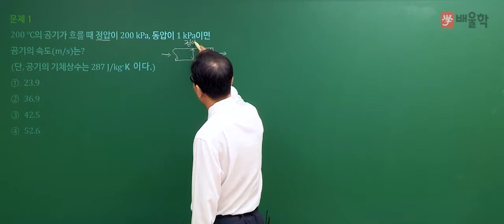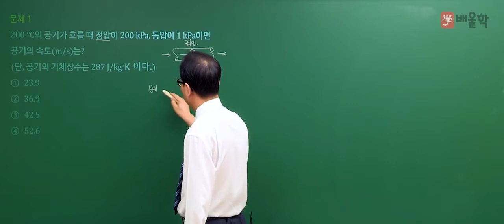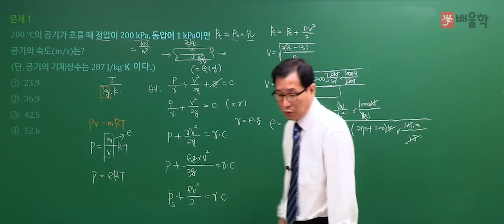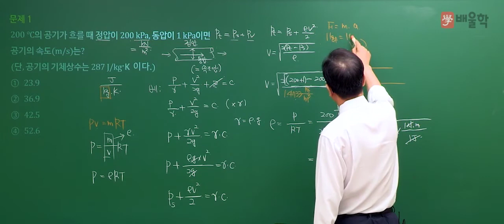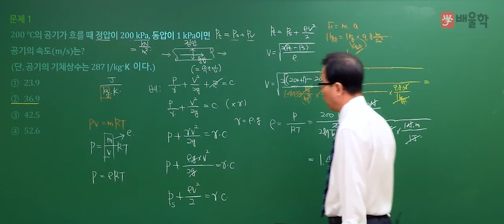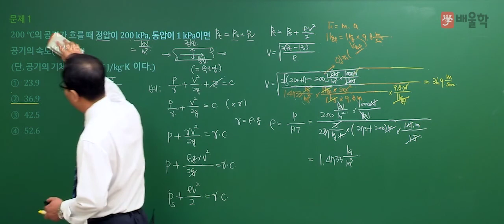[가스기사 필기] 2020년 통합 1,2회 필기 기출 풀이 1과목 가스유체역학 - 허판효 교수님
2020년 통합 1,2회 가스기사 필기 1과목. 가스유체역학 기출문제 해설 강의!

- 가스기사, 가스산업기사, 가스산업기사실기, 가스산업기사필기, 가스기사실기, 가스기사필기, 가스산업기사합격률, 가스기사난이도, 가스기사인강, 가스산업기사시험일정, 가스산업기사난이도, 가스산업기사인강, 가스기사산업기사, 가스기사기출문제, 가스기사시험, 가스기사시험일정, 가스기사필기책, 가스산업기사과년도문제해설, 가스산업기사기출문제집, 가스산업기사책, 가스산업기사실기작업형, 가스기사자격증, 가스산업기사취업, 가스산업기사기출문제, 가스기사실기책, 가스기사필기요점정리, 가스산업기사실기기출문제, 가스산업기사실기문제, 가스기사강의, 가스기사실기인강, 가스기사시험과목, 가스기사요약, 가스기사실기동영상, 가스기사실기기출, 가스산업기사필기인강, 가스산업기사실기인강, 가스산업기사실기교재, 가스산업기사동영상, 가스산업기사교재, 가스산업기사시험, 가스산업기사기출, 가스산업기사필답형, 가스산업기사자격, 가스기사인터넷강의, 가스기사인강추천, 가스기사동영상강의, 가스기사동영상, 가스기사추천, 가스기사무료강의, 가스기사준비, 가스기사산업기사필기총정리, 가스기사실기교재, 가스산업기사인터넷강의, 가스산업기사인강추천, 가스산업기사강의, 가스산업기사요약, 가스산업기사총정리, 가스산업기사합격, 가스산업기사실기동영상, 가스산업기사공부